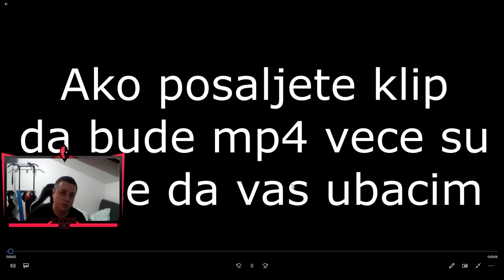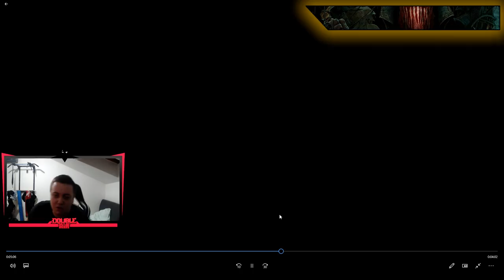Bolji Yasuo od BakaPrase-ta *nije clickbait* | Petak Playeva #4